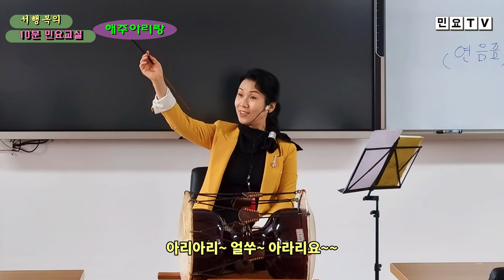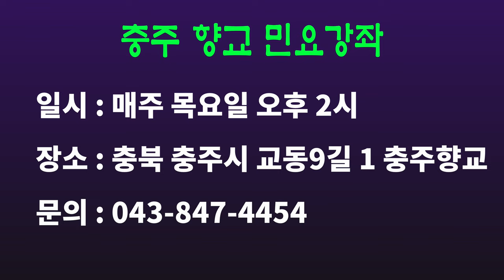해주아리랑 1~7절 배우기, 충주향교 민요강좌 시리즈(4), [서행복의 10분 민요교실], 국악, 경기민요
해주아리랑 1~7절 배우기, 충주향교 민요강좌 시리즈(4),  [서행복의 10분 민요교실], 국악, 경기민요,  Korean folk song of Seo, Haengbok, 韓國民謠

서행복과 선생님과 함께하는 10분 민요교실 코너입니다. 이번 회에는 충주향교 시리즈 네번째 시간으로  '해주아리랑'을 함께 배워봅니다.

- 서행복 음반(한의 소리, 흥의 소리) 구입하기 : 두개 15,000원(발송비 포함), 농협 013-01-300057, 한국국악교육원
- 민요교재 구입하기 : 18,000원(발송비 포함), 농협 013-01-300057, 한국국악교육원
- 가요장단보 교재 구입하기 : 14,000원(발송비 포함), 농협 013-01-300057, 한국국악교육원